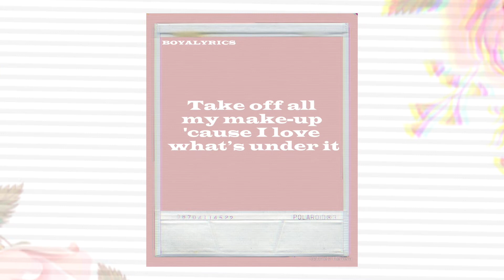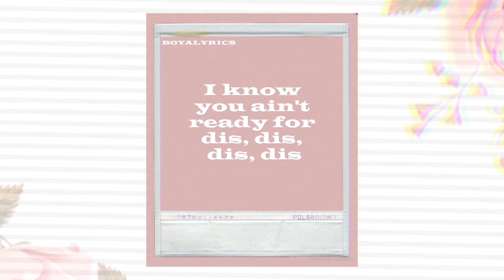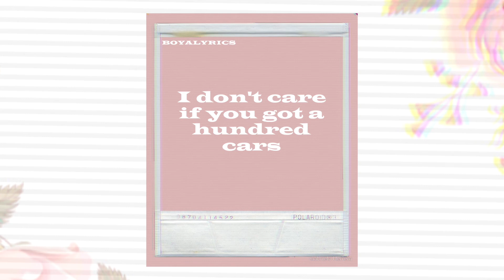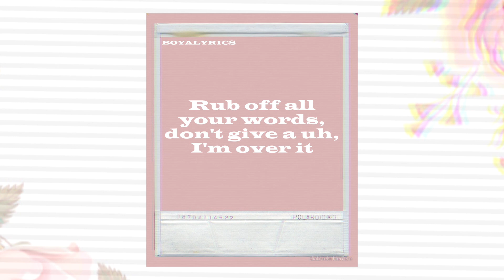Little Mix - STRIP ft. (Sharaya J) Lyrics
SUPPORT LITTLE  BY BUYING/STREAMING THEIR NEW ALBUM LM5 ON SPOTIFY, APPLE MUSIC AND TO ALL MUSIC PLATFORMS
STREAM: spotify:album:7Ho8gAx4haSxv1eFLQwvTj

LYRICS CHANNEL

IT'S YOUR BOY A!!!

Main yt Account: BoyA

had to change the music so it doesn't get copyright

FINAL CUT PRO X 1HR MAKING